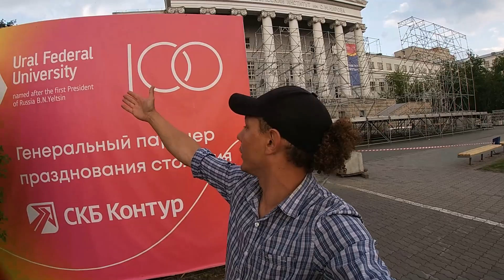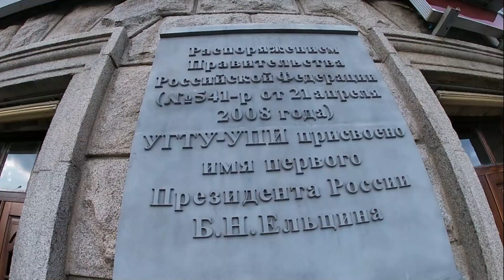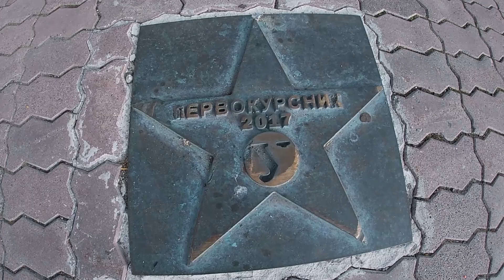جامعة الاورال الفيدراليه!!الدراسة في روسيا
الدراسة في الأقسام الهندسيه جامعه من افضل الجامعات الروسية